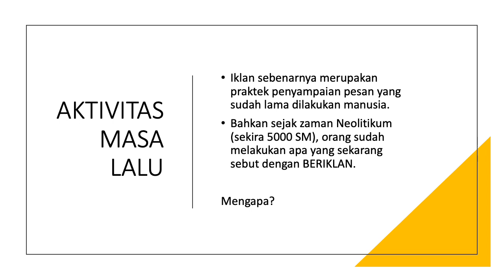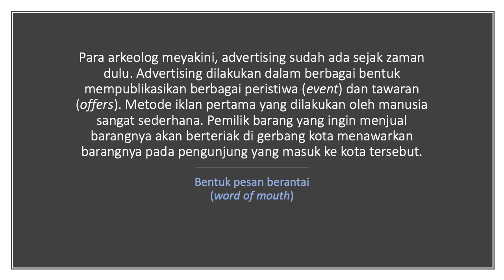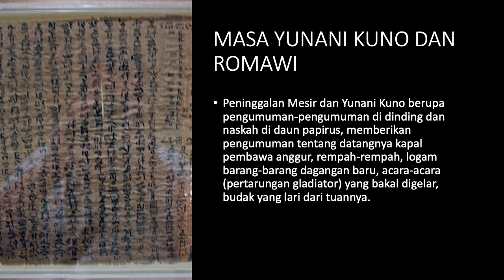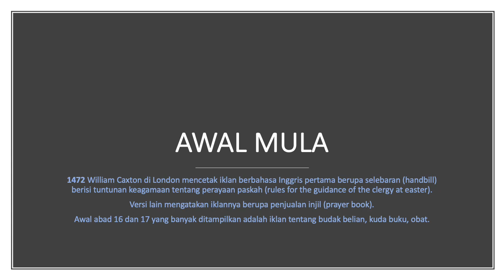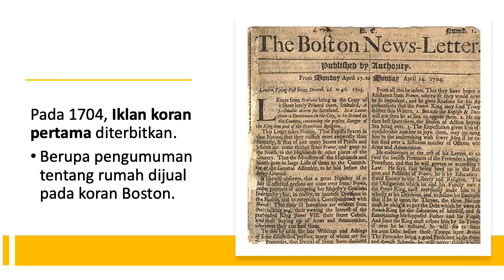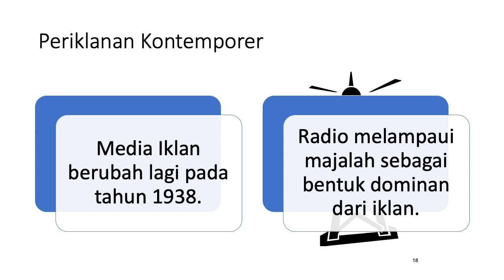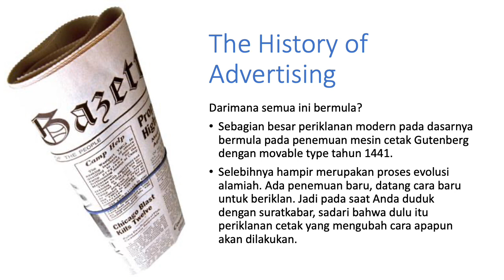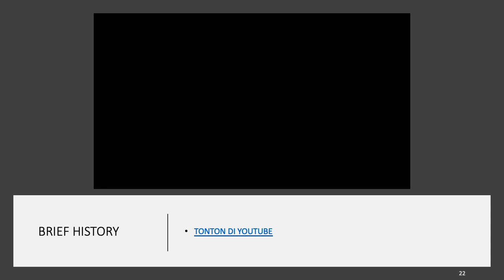(PERIKLANAN) SEJARAH PERIKLANAN, DARI YUNANI HINGGA PERIKLANAN KONTEMPORER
MEMBAHAS SEJARAH PERKEMBANGAN IKLAN.
cr. fikom unisba